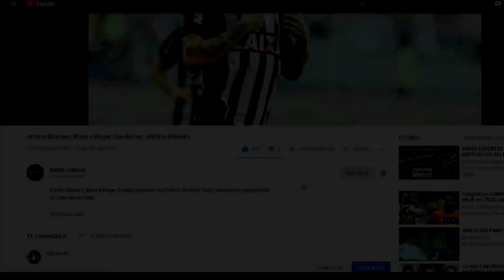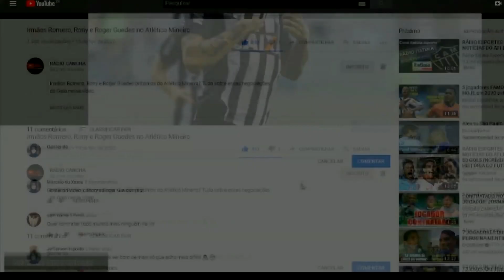ATHLETICO-PR fecha a CONTRATAÇÃO de jogadores do CORINTHIANS